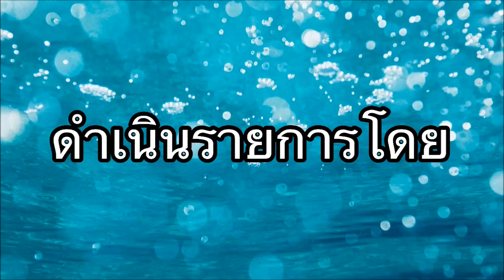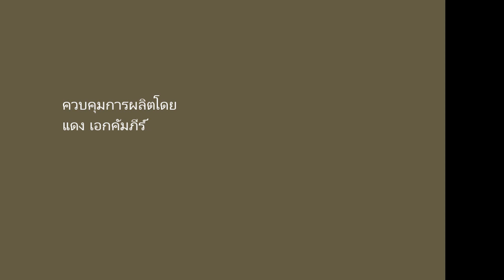พระพิมพ์สมเด็จยังชนะใจ/เหรียญหลวงพ่อคูณน่าเก็บ/อนุชาทรงศิริ/EP45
พระสมเด็จเมตตามหาลาภปี2537 เนื้อสวยมวลสารดี “พระสมเด็จเมตตามหาลาภ” ฝังกรุวัดปรกรวยไม่เลิก (วัดปรกสุธรรมาราม) จ.สมุทรสงคราม ปี 2537 นักสะสมที่ชื่นชอบพระพิมพ์สมเด็จตามเก็บ “เหรียญกลมหลวงพ่อคูณ” เนื้อทองแดง สร้างปี 2537 ด้านหน้าเป็นรูปเหมือนหลวงพ่อคูณนั่งยองๆในมือถือยาสูบด้านบนมีอักขระยันต์และข้อความว่า “พุทธคุณ หลวงพ่อคูณ ปริสุทฺโธ” ด้านล่างเขียนว่า “วัดบ้านไร่ อ.ด่านขุนทด จ.นครราชสีมา” ด้านหลังเป็นรูปเหมือนหลวงพ่อคูณนั่งยองๆล้อมรอบด้วยอักขระยันต์ มีตัวหนังสือเขียนว่า “ชัยมงคล พ.ศ.๒๕๓๗ /อนุชาทรงศิริ/EP45